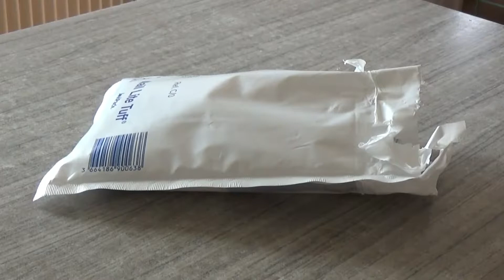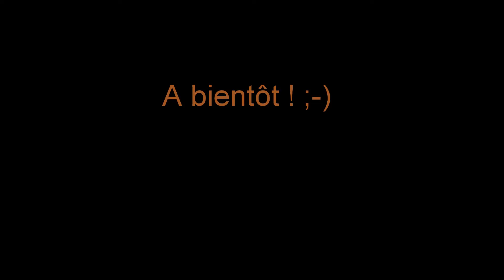[UNBOXING] FISHUS SHAD ATTACK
Petite vidéo UNBOXING des FISHUS Shah attack slow !